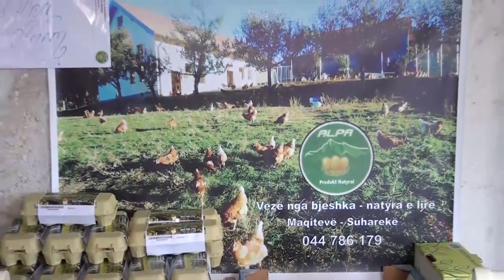Njeriu shembull i punës: Pas 25 viteve la Zvicrën për të punuar në Suharekë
Abdullah Krasniqi kishte jetuar dhe punuar për rreth 25 vite në Zvicër. Por një ditë kishte vendosur të lë vendin që jep mundësi për mirëqenien më të mirë në Evropë dhe të kthehet në Kosovën ku plotë njerëz vështirë arrijnë të sigurojnë bukën e gojës.

Por, kjo nuk vlen për Abdullahun që për vite të tëra kishte punuar në Zvicër me produkte bio. Ai të njëjtën metodë pune e ka sjellë në vendlindjen e tij në Maqitevë të Suharekës, ku po ka aq shumë punë sa nuk po mundet të plotësojë të gjitha kërkesat e konsumatorëve, shkruan lajmi.net.